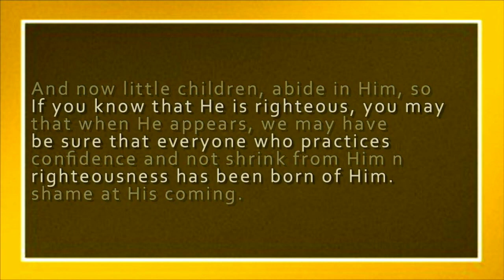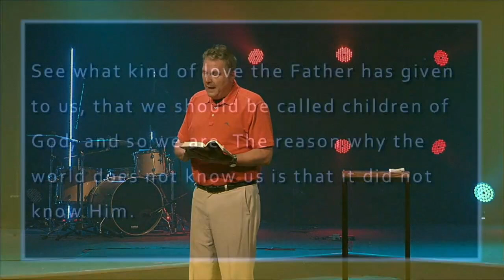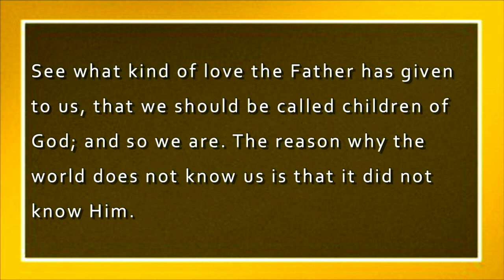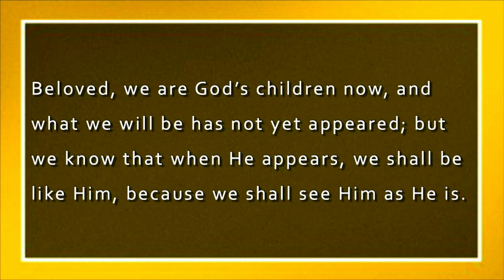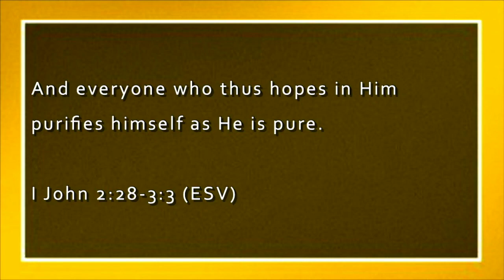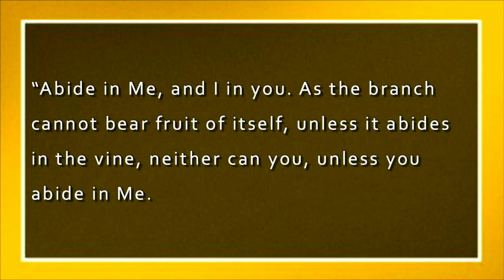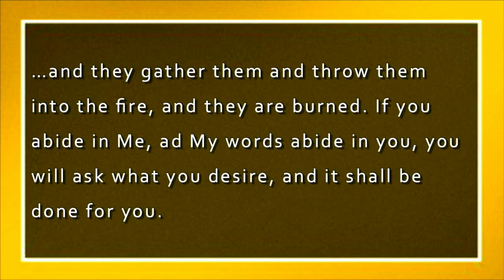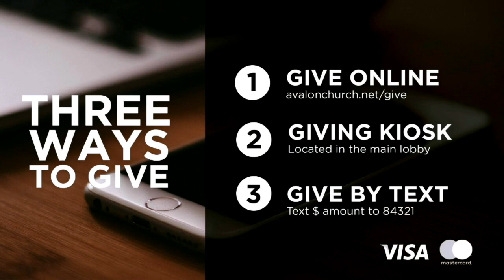I Am Loved | Pastor Ritchie Miller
Who am I? Am important question that we all ask throughout our life. Jesus declares some amazing truths about you when you trust Him. Today we discover how you can see God's love.

Sermon Scriptures: 1 John 2:28-3:3, John 15:4-8, 1 John 4:16b-18